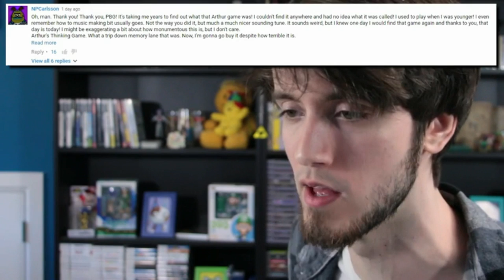Well, This Just Happened...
Holy b'jeeeeeeezuss! I was not expecting to see this today.
Thanks to Rusty Joel Ralston for alerting me to this.
Now, if only he'd said my name a couple months ago, then I wouldn't have had to badly sentence mix it in PhilipButtGamer's Epic Mask Quest.
I'm not joking in the comment by the way. I'm so relieved to finally know what that I game is.